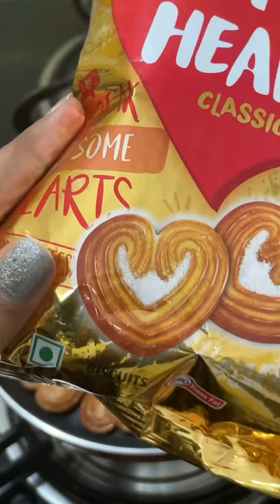Little Hearts Dalgona Candy 🍭 Fail or pass??